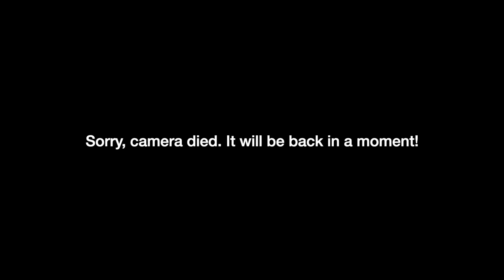Answering Your Questions!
In this video I'm answering questions I got about my life and studies to celebrate this channel reaching 10k subscribers. Thank you all so much!

Consider supporting the channel financially. I appreciate it! ❤️

The book I mentioned was about Kriya Yoga, not Kundalini Yoga 🤦🏼‍♀️
It's called: "Kriya Secrets Revealed: Complete Lessons and Techniques"

Time stamps:

00:00 Welcome
01:05 The biggest challenge of learning Literature
04:02 How I changed as a person after starting my studies
05:37 How my taste in books evolved
09:19  What I want to experience when reading
10:26 My favourite memory of reading
12:21 Hobbies
13:41 What I expected from starting a YT channel
18:46 Living life offline
22:08 Career when studying Literature + Future Plans
26:08 Advice for Literature Students
28:30 Literature Class in Highschool
29:52 Mic & Video Equipment
30:22 Is University free in Austria?
31:13 Mother Tongue & Where I'm from
31:42 Tips on getting into Literature parallel to other studies
32:58 Do I like movies?
33:28 What makes reading special?
35:05 Organising my insights
36:07 Do I cook?
37:20 Why I decided to study Literature + What I did before that
40:10 How my parents reacted to me studying Literature
41:16 Metal music I'm into
42:56 Other music I'm into
45:28 Living in Vienna
47:38 10 Books for a desert island
50:11 A sentence in German
50:29 Which language would I learn?
51:13 Do we need to keep reading?
52:06 Do I live alone?
52:40 Working alone
52:50 Affording to study + move (+Relationships)
53:55 Do I use dictionaries to get through books?
54:26 Starting a Book Club?